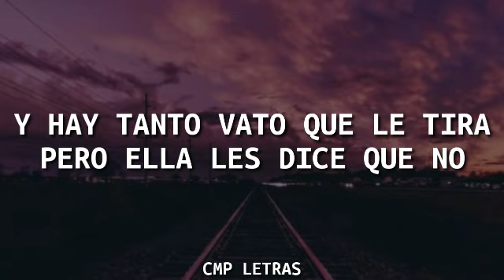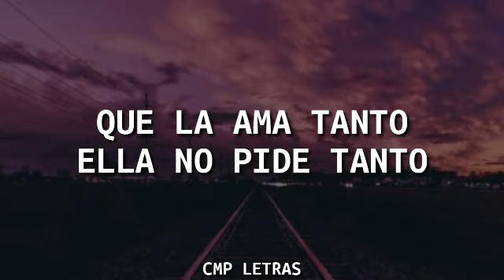Christian Nodal - Mamacita (letra)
➡️ Carlos Rivera – Recuerdos De Amor

Letra de “Mamacita”:

Ella se pone muy bonita
Cada día luce mejor
Y hay tanto vato que le tira
Pero ella les dice que no

Y él que la deja solita
Parece que se confió
Ya no hay detalles, ya no hay rosas
Ya no hay tiempo de hacer el amor

Se ha pintado el pelo y no se ha dado cuenta
Él solo se preocupa por pagar las cuentas
La ha cagado tanto que perdió la cuenta

Ella lo que necesita son besitos y caricias
No las pide a diario solo de vez en cuando
Ella lo que necesita es un hombre que le diga
Que la ama tanto, ella no pide tanto
Ella lo que necesita es simplemente que la traten como a una mamacita